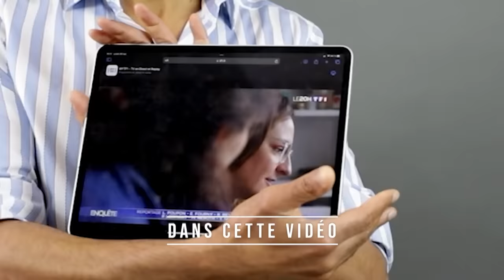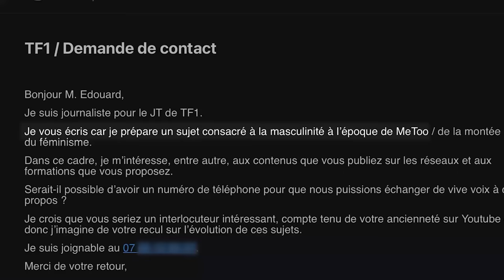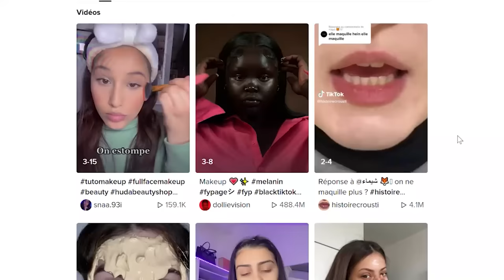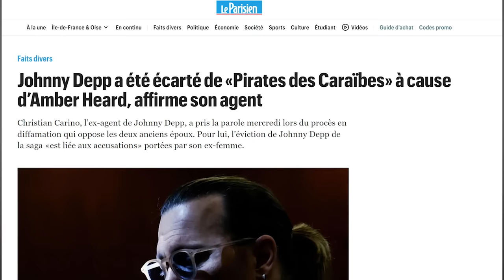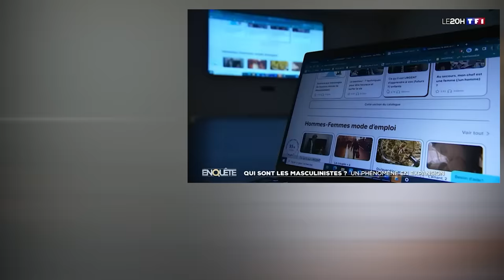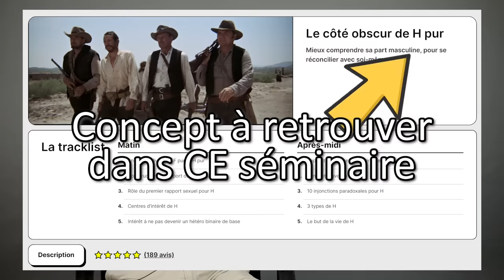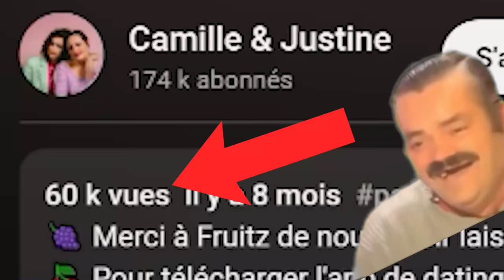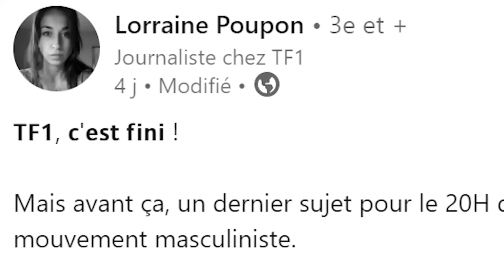Je refuse le 20h de TF1… Ils m’y mettent quand même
Une journaliste fraîchement licenciée par TF1 se paye ma tête avant de partir.

0:00 Démarrage
0:30 Balle perdue pour les enfants de Zemmour et Morano
0:45 Stéphane tacle direct la présentatrice, il est chaud bouillant aujourd'hui
1:50 mouvement "importé des Etats-Unis"
3:52 deuxième tacle pour la "journaliste"
5:20 3ème tacle pour tous les journalistes
6:00 Stéphane ressort le dossier interdit de PPDA
7:20 Stéphane dépoussière le livre interdit, il est déchainé
14:40 "ces vidéos font des dizaines de milliers de vues"
18:00 Stéphane pose une question taboue, certaines communautés froncent les sourcils
21:40 2ème question taboue
22:01 schéma interdit, mais il reste qu'une demi-seconde à l'écran donc ça va
26:40 Les méchants masculinistes, et les gentils psychologues
30:30 Stéphane se défend contre les 2 folles, et taille sur le physique en représailles